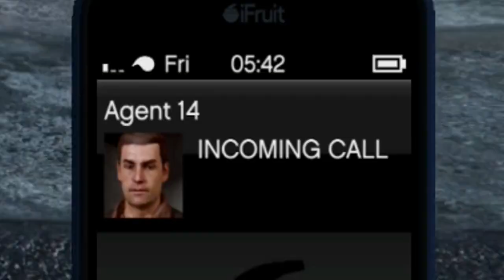ROCKSTAR Gave Me ONE MILLION $$ So I Got This!! GTA5 VEHICLE CUSTOMIZATION 'Night Ryder Ting'